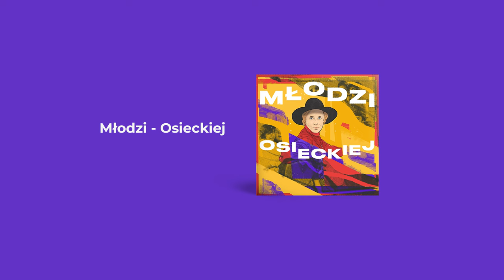Ralph Kaminski - Melancholie - Młodzi Osieckiej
Barwna, pełna zaskakujących odcieni, inspirująca. Taka jest płyta „Młodzi Osieckiej”, która prezentuje twórczość poetki w wykonaniu utalentowanych artystów młodego pokolenia.

Ralph Kaminski, Olga Polikowska, Maja Kleszcz, Maria Tyszkiewicz, Dorota Osińska, Monika Borzym to między innymi oni sięgnęli po utwory Agnieszki Osieckiej. Znakomite wokalistki i wokaliści przygotowali autorskie interpretacje takich piosenek jak „Niech żyje bal”, „Śpiewam, bo muszę”, „Damą być”, „Wielka woda”, „Melancholie”, „Miłość w Portofino”. Dobrze znane utwory w nowej odsłonie czasem zaskakują odważnymi wykonaniami, ale też wzruszają i wprawiają w zachwyt.

„Młodzi Osieckiej” to piękny liryczny album z domieszką jazzu. Płyta to niezwykłe spotkanie z twórczością Agnieszki Osieckiej oraz muzyczne zaproszenie, aby na nowo odkryć utwory wybitnej poetki piosenki.

Album: Młodzi - Osieckiej
Artysta: Ralph Kaminski
Tytuł: Melancholie
Autor tekstu: Agnieszka Osiecka
Autor muzyki: Wojciech Kilar
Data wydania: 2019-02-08